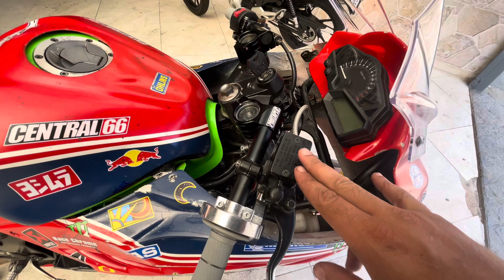COLOQUEI AEROQUIP NINJA 300